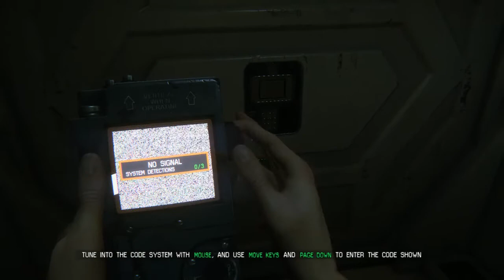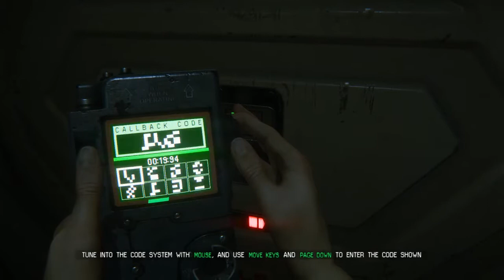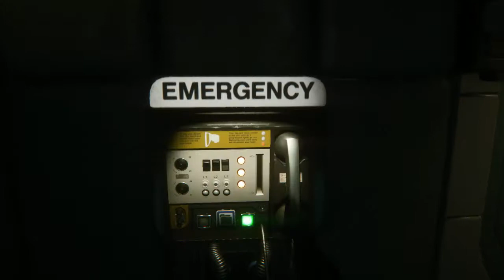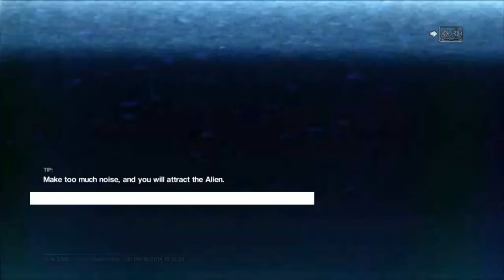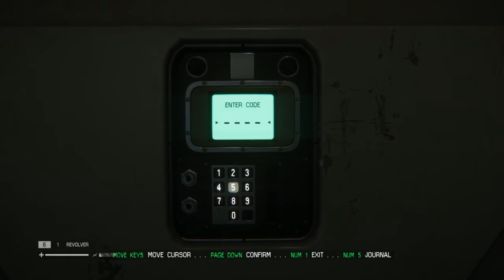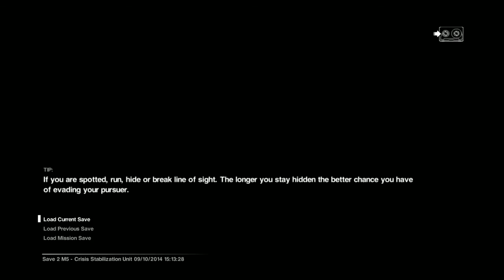Alien Isolation oyun içi izlenim-Alien ile köşe kapmaca!!!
alien serisinin yeni oyununda oyun içi izlenim için çekilen yarım saatlik video.